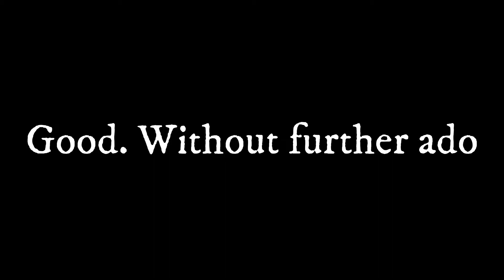The Assassin PPE 2 [Without Earthquakes]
Another one! Next one will be on MotMG guys

Music
Trance - Let's Play Pirate
MTC - S3rl
Eclipse - MDK
The Key we've lost - Xenoblade Chronicles X OST